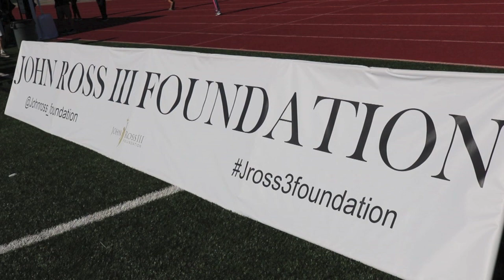John Ross III Foundation All-Star Football Game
Please visit The562.org for more Long Beach sports coverage.